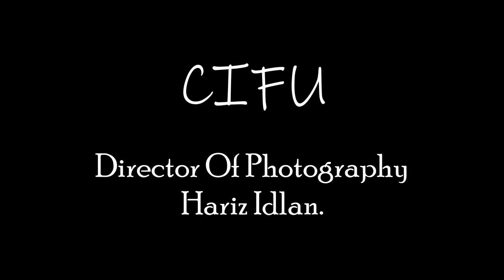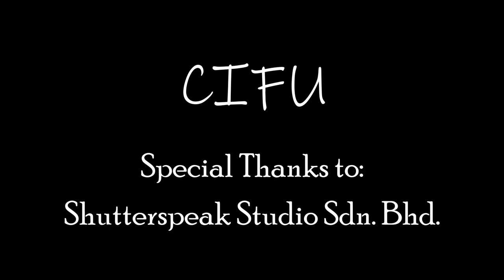CIFU - Short Film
Sebuah filem pendek oleh Itik & Angsa Production

Sila layari halaman youtube Itik & Angsa Production

Politeknik METrO Tasek Gelugor
Syameel Akeef
Ahmad Yusri
Hariz Idlan
Chew Mun Cheng
Gunaseelan